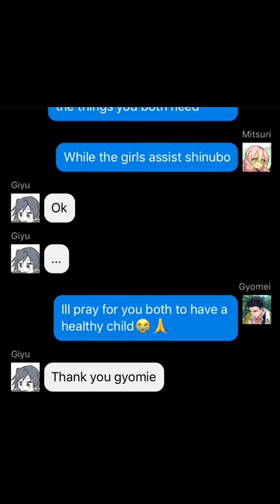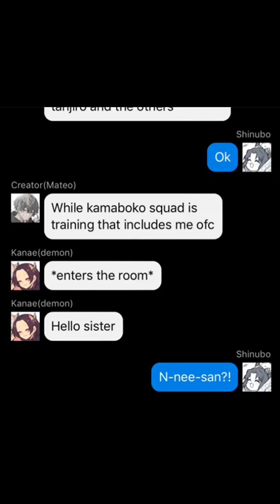Giyushino part 5 someone is back from the dead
Ayee part 5